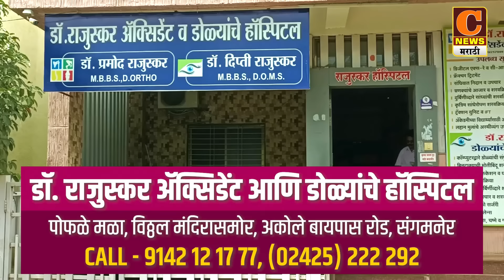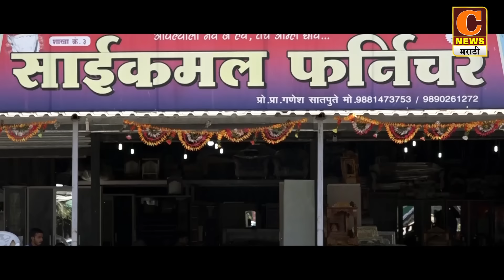संगमनेर तालुक्यातील कनोलीमध्ये सुजय विखेंच्या हस्ते कोट्यवधींच्या विकासकामांचे लोकार्पण